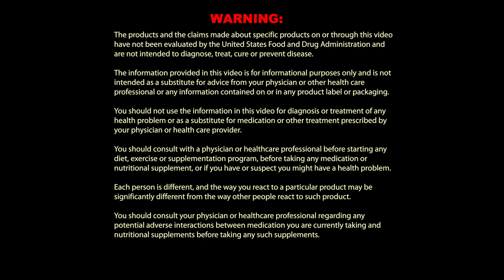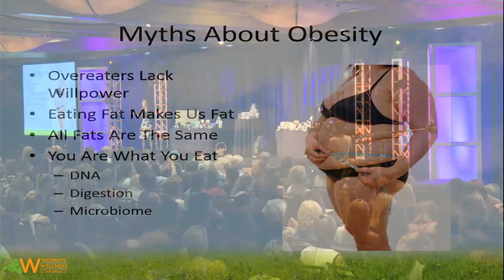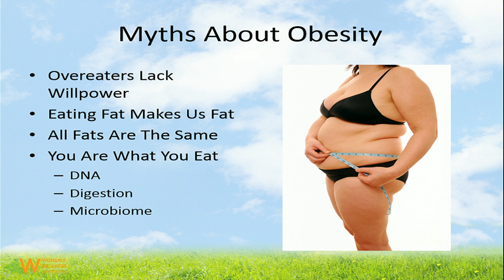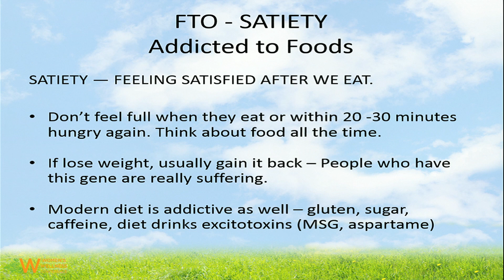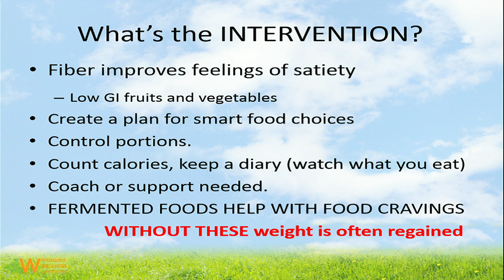The REAL Reason Dieting Doesn't Work